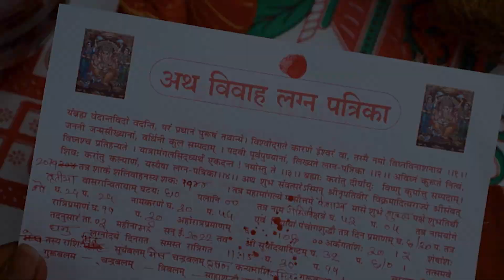Wedding Highlights of Monika & Mahesh Ji